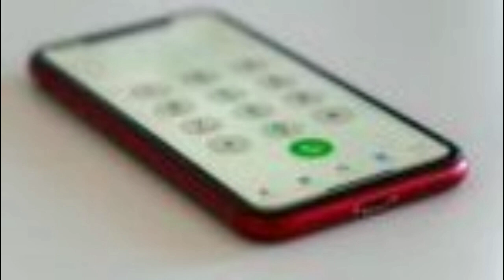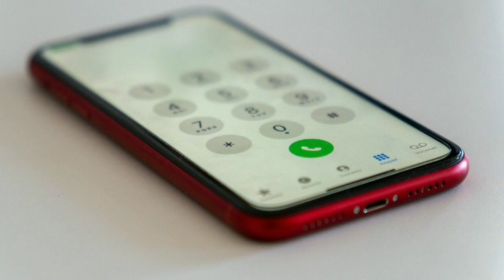Apna personal mobile number kese maloom kryn | How to find personal mobile number | Express Tech